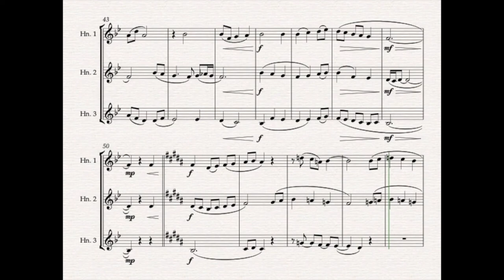The First Nowell (Noel) - Horn Trio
This delightful intermediate-level arrangement of The First Nowell for French Horn trio will become the highlight of your Christmas worship service, concert or recital. The beautiful interweaving of the three voices creates a lovely harmonic tapestry. The horn writing is pretty straightforward but interesting, with some unexpected twists.